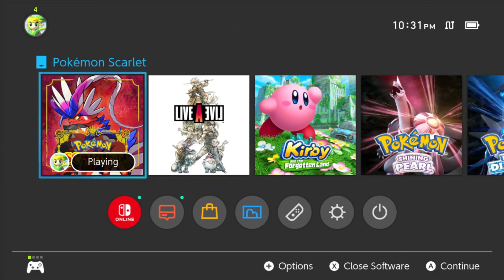[BQ #2] LIVE Shiny Charcadet in Scarlet!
The baby megaman battle network character is here! Can't wait to evolve him into an Amarouge. This guy will definitely be a permanent team member.

Full odds ofc.